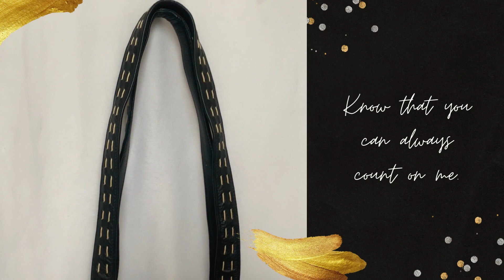Suede Leather Bag from Creative India | Fashion Bag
Latest Trend of Bags, Leather Bags, How to Style, Party Bag